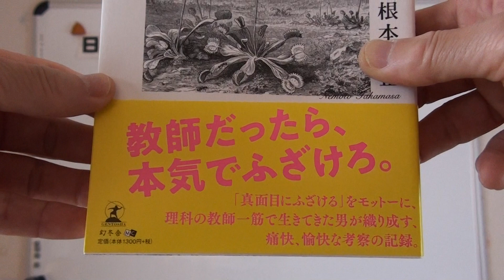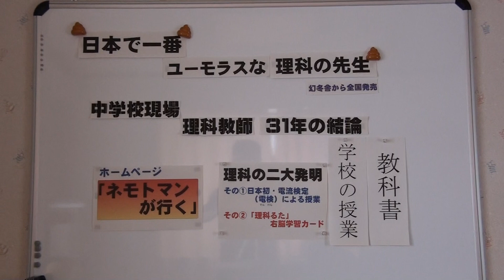令和新時代の教育ユーチューバー「日本で一番ユーモラスな理科の先生」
「日本で一番ユーモラスな理科の先生」による「理科るた」を使った画期的な授業のPR動画。